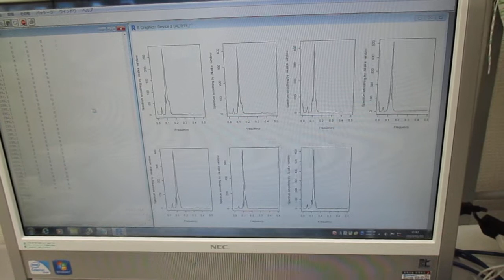超音波の音圧測定解析（自己相関、パワースペクトル、バイスペクトル） ultrasonic-labo